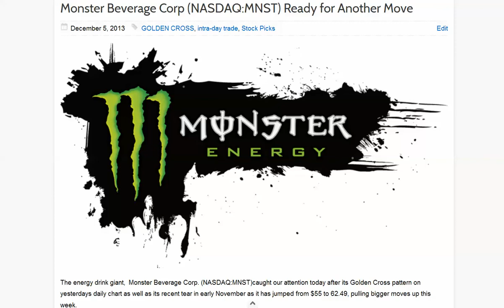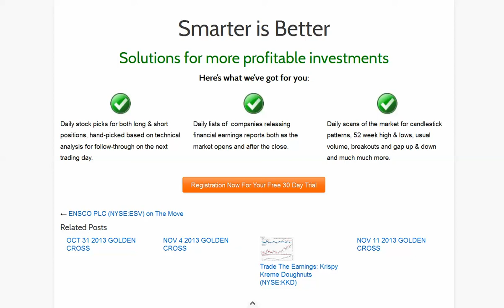Monster Beverage Corp (NASDAQ:MNST) Ready for Another Move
The energy drink giant,  Monster Beverage Corp. (NASDAQ:MNST)caught our attention today after its Golden Cross pattern on yesterday's daily chart as well as its recent tear in early November as it has jumped from $55 to 62.49, pulling bigger moves up this week.
Currently trading at $62.49 a share with a daily range of 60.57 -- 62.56 and an increase in volume of over 1 M we like what we're seeing from MNST.
As the morning market opens we will be keeping MNST on our radar and if it does surge up past yesterday's high of $62.59, we plan to enter the stock on an intra-day trade with a price target of $63 a share.